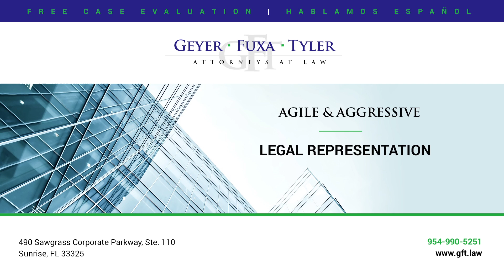What can a lawyer do for me that a public adjuster can't?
A public adjuster cannot file a lawsuit. A public adjuster can assist you in your claim, but at the point in time where the insurance company refuses to pay what you're entitled to, that's the time you need to seek an attorney.